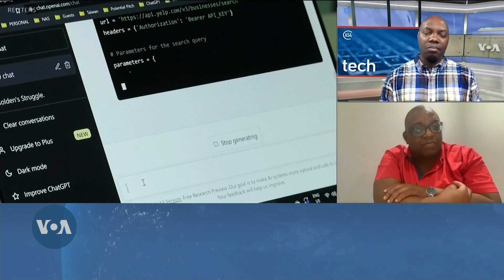REGULATING BIG TECH AND AI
Recently, CEOs of Big Tech and social media companies testified before the U.S. Senate Judiciary Committee about child safety on their platforms and the need for regulation. This conversation is also taking place on the African continent.
 Academic experts, research organizations, and political and tech sectors are discussing the need for regulations to keep up with emerging technologies across Africa. To shed more light on this, I spoke to Glen Mpani, a political campaigns expert and managing partner at Shikamo Political Advisory and Campaign Services, based in Cape Town, South Africa.